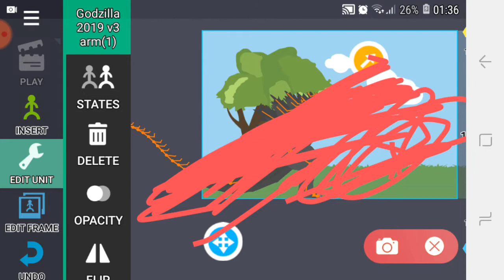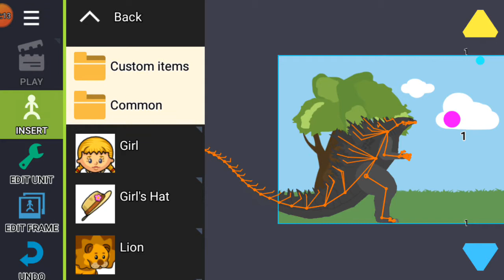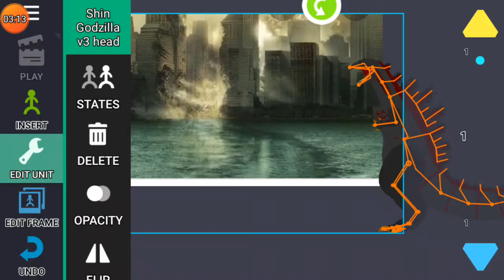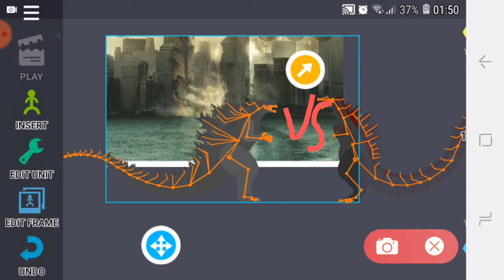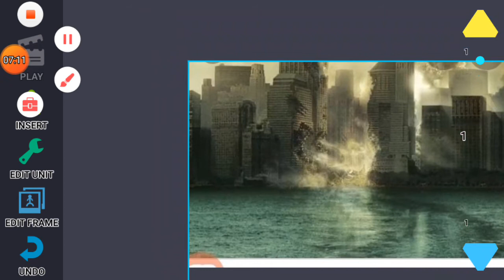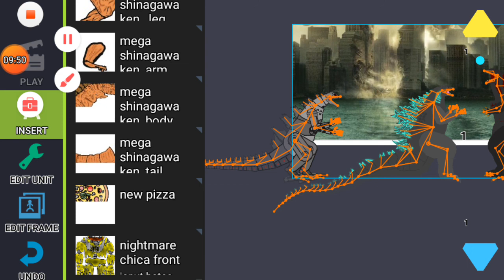GODZILLA E MECHAGODZILLA COM GODZILLA GAMER VS SHIN GODZILLA FAN